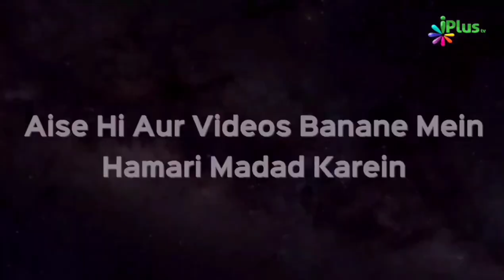Allah Kaun Hai? | Shaan Shariq Mehmood Khan | Taqreeri Muqabala